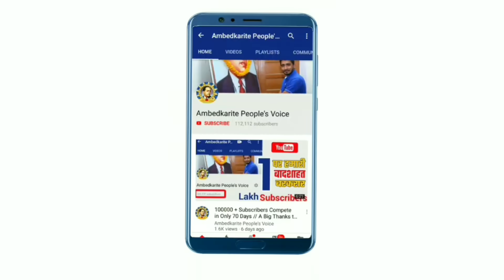अखिलेश यादव ने दिया बसपा सुप्रीमो मायावती को बडा झटका || BSP | Akhilesh Yadav | Mayawati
हमसे जुड़े -